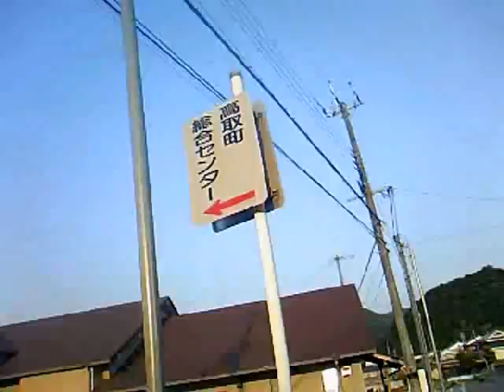奈良県 改善地区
改善されてました。